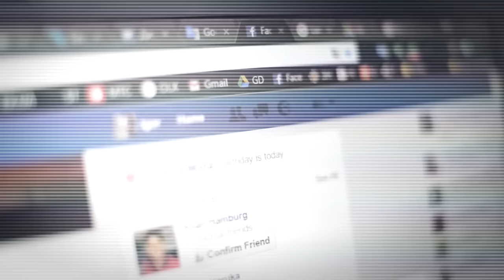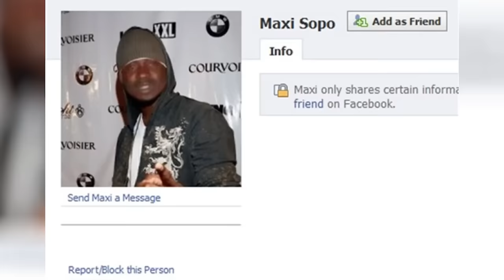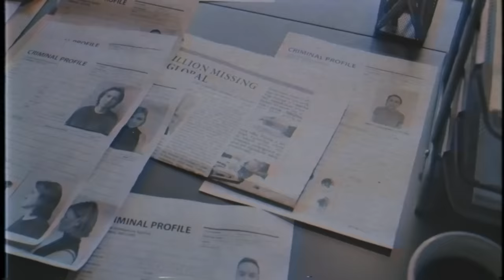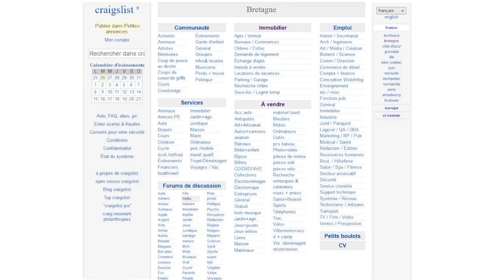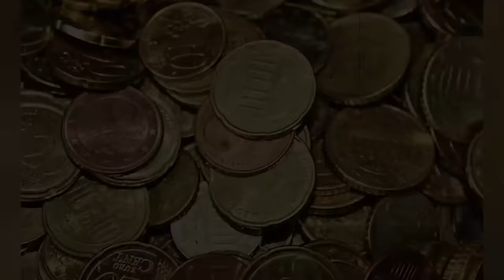Ces ERREURS de débutants leur ont COUTÉ TRÈS CHER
découvrez le monde incroyables des hors la lois qui ont un QI négatifs. Leurs erreurs nuls, font notre plaisir, car c'est ce qu'on va voir dans cette vidéo.

_Respectez les règles de l'espace commentaire, règles que vous pourrez trouver dans les conditions Youtube.
_Pas de vidéo à la carte :D